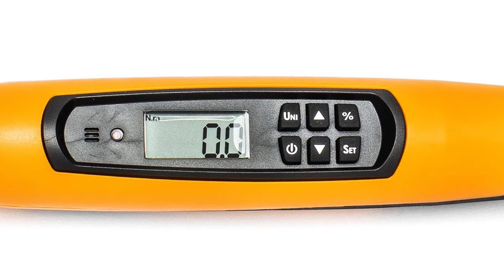Top 5 Best Digital Torque Wrenches in 2021 Reviews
▶️ 5. ACDelco ½ Inches Digital Torque Wrench with Buzzer.

▶️ 4. GEARWRENCH ½ Inches Drive Electronic Torque Wrench.

▶️ 3. SATA 3/8 Inches Electric Torque Wrench 10 to 100 In-Lbs.

▶️ 2. Wheeler Digital Firearms Accurizing Torque Wrench.

▶️ 1. ACDelco ARM601 Digital Torque Wrench.

➥ Prime Discounted Monthly Offering
➥ Amazon Fresh
➥ Try Twitch Prime
➥ Amazon Music Unlimited
➥ Try Amazon Home Services
➥ Kindle Unlimited Membership Plans
➥ Create an Amazon Wedding Registry
➥ Try Audible and Get Two Free Audiobooks